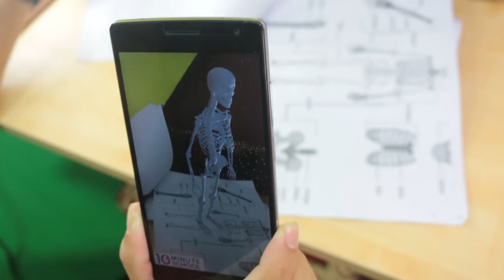Learning will be fun with Augmented Reality | Ayman Sadiq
দিন যত যাচ্ছে আমাদের দুনিয়া আরও তত বেশি আধুনিক হচ্ছে। এরই একটা নতুন সংযোজন হলো Augmented Reality. Augmented Reality এর সাহায্যে পড়াশোনাকেও অনেক বেশি Easy & Effective করে তোলা যায়।

কীভাবে? জানতে হলে দেখে ফেলো এই ভিডিওটি!

Our world is becoming more and more modern day by day. A new addition is Augmented Reality. With the help of Augmented Reality, education can be made much more Easy & Effective.

How? If you want to know, watch this video!

00:00 Augmented Reality with 3D Model
00:37 Augmented Reality with Video